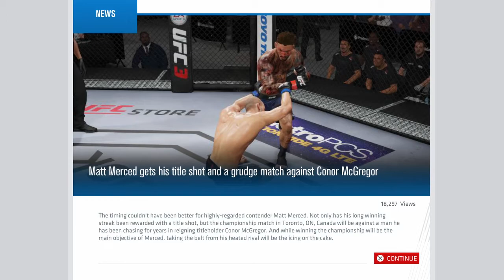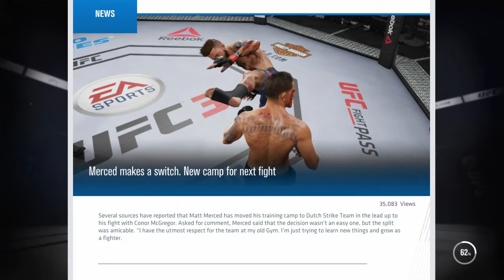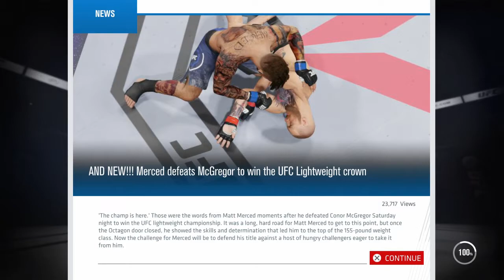CRAZIEST TITLE FIGHT ON YOUTUBE BY FAR !!!! : Road To The G.O.A.T. : UFC 3 Career Mode: Episode 21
Ladies and Gentleman welcome to my career in EA Sports UFC 3
Thanks for the support and for clicking on this video hope you guys enjoy as we try to become the greatest UFC fighter of all time